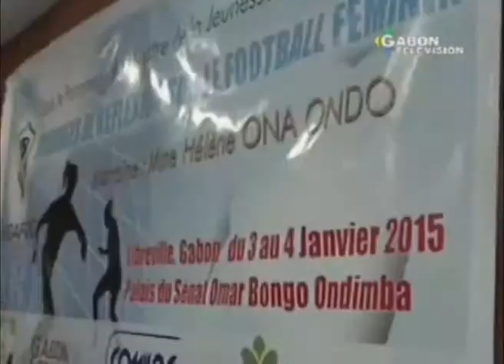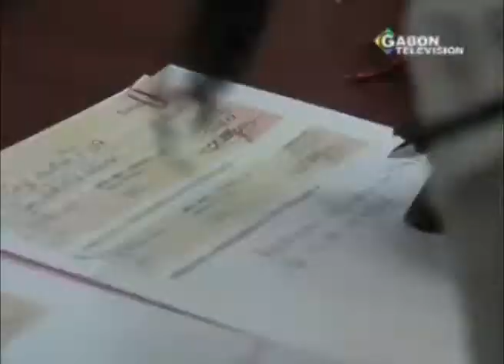Journée de réflexion de la fédération feminie de Football